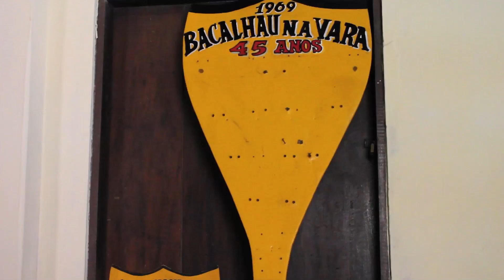TV Paulista - Ely do Bacalhau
Canal oficial de vídeos da Prefeitura do Paulista.